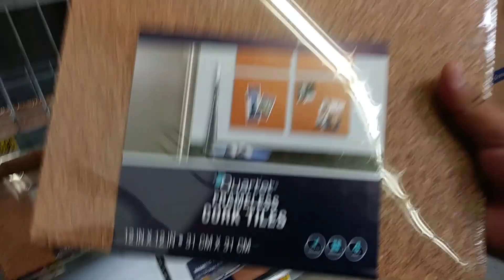First Year Teacher's First Teacher Haul | Short Video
Short video of my first teacher haul at Wal Mart. Big or small teacher haul, a teacher haul is still a teacher haul.